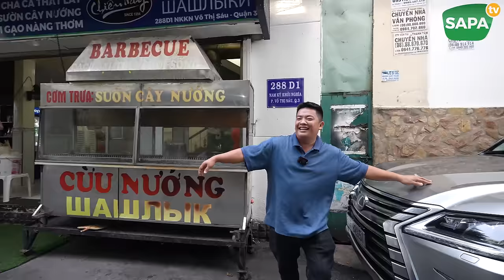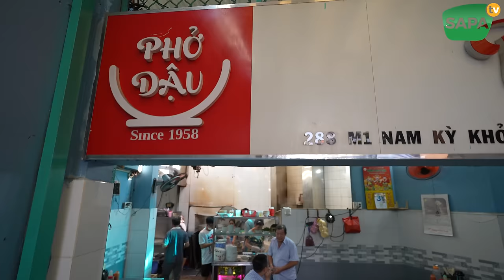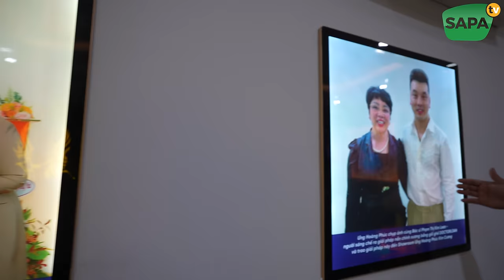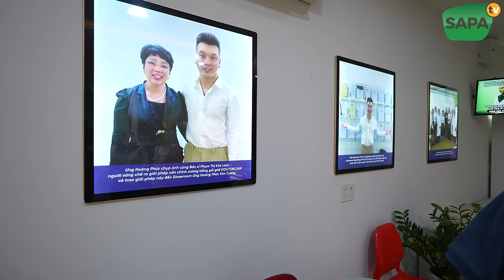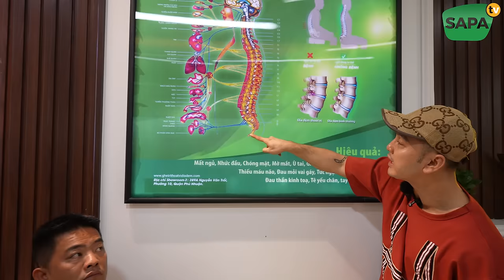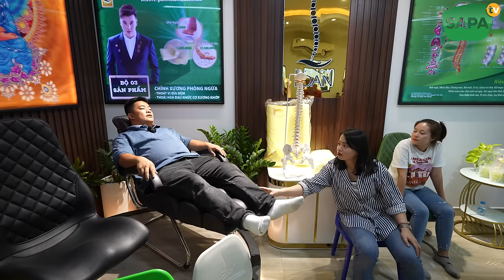SAPA TV | VÀO SÀI GON XIN VISA ĐI MỸ ĂN ĐẠI TIỆC CƠM NIÊU CÙNG CA SỸ ƯNG HOÀNG PHÚC